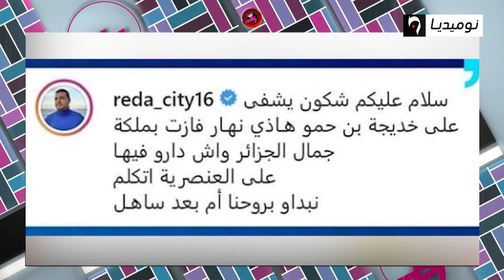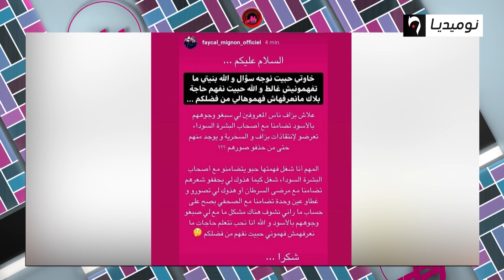فنانين جزائرين ينضمون إلى حملة التضامن ضد العنصرية